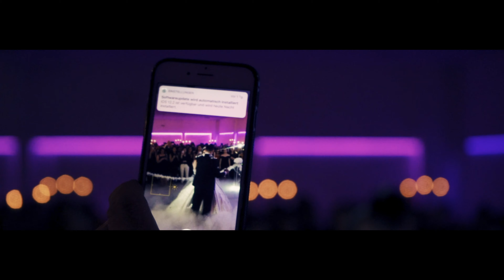Tuba & Yusuf | Brautabholung | 20.04.2019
KAMU Films
Video & Photography

Hochzeit von Tuba & Yusuf
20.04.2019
Wien

Wir zaubern: Nicht nur einzigartige, natürliche Hochzeitsvideos und Fotos, die euch ein Leben lang an diesen besonderen Tag erinnern sondern auch ein Lächeln auf euer Gesicht, immer wenn ihr euch die Erinnerungen anschaut. Wir freuen uns auf deine Nachricht!

KAMU also speaks English!  We are at your service at any given time and place. Check us out on Social Media or write us an E-Mail!

PS: We love to travel
Book us worldwide!